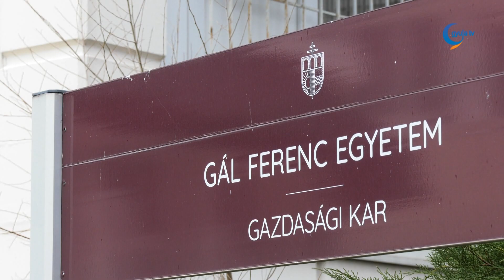Új környezet, új irányok a GFE gazdasági karán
A Gál Ferenc Egyetem békéscsabai karán részben megújult környezetben kezdődhet a következő tanév.  Árpási Zoltán dékán a 3Témában azt mondta, a napokban befejeződött felújítás során többek között energetikai korszerűsítés történt, mellette a régi épületrész egyes részei is modernizáláson estek át. A dékán kiemelte, a 2023/24-es tanév megnövekedett hallgatói létszáma volt az egyik oka, hogy az egyetem vezetése a felújítás mellett döntött. Ezzel a folyamat nem ért véget, a jövő év tavaszán további felújításokkal válhat teljeskörűvé a gazdasági kar átalakulása. Árpási Zoltán hangsúlyozta, jelentős fejlődést jelent az elkészült napelempark, ahogy a kollégium teljes felújítása ide sorolható.

Minden lehetőséget meg kell ragadni ahhoz, hogy az egyetem külföldön is láthatóvá váljon, fogalmazott Árpási Zoltán. Az Erasmus-program számos lehetőséget kínál a hallgatóknak, ugyanakkor az ebben nyújtott aktivitásuk változó. A dékán kiemelte, néhány napos külföldi programokkal igyekeznek ösztönözni a fiatalokat a féléves kurzusokba való bekapcsolódásba. Az Erasmus-on túl, a közelmúltban a GFE-t összegyetemi szinten bemutató amerikai út egy új irányt is hozhat magával. Árpási Zoltán elmondta, már folynak a tárgyalások egy New York-i egyetemmel közös képzés meghirdetéséről.

A július meghatározó valamennyi hazai felsőoktatási intézményben, így a GFE gazdasági karán is. Ekkor van lehetőség az utolsó módosításokra a jelentkezési sorrendben, és ekkor derülnek ki az idei ponthatárok is. A GFE gazdasági karán optimistán várják a következő hetek történéseit.